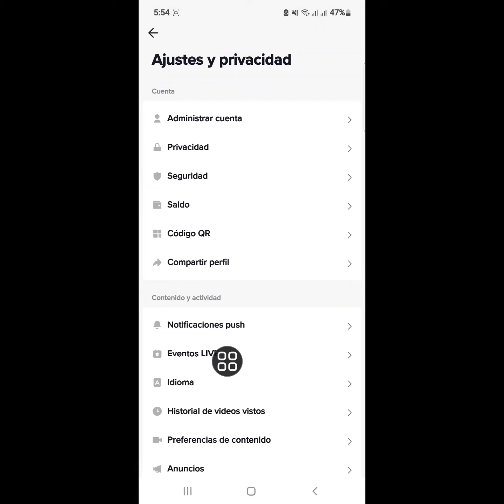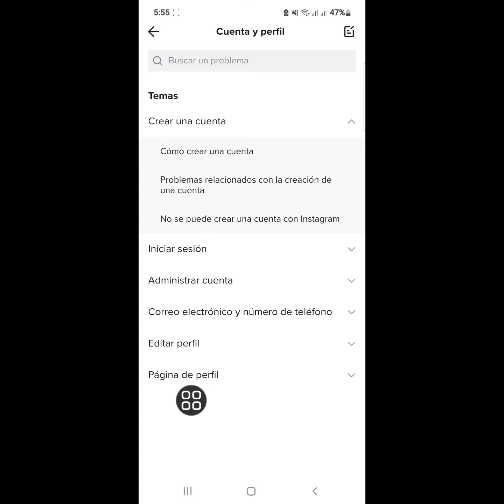Como PONER MI ENLACE en mi perfil de TikTok 2024 | Como PONER un LINK en TIKTOK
Aquí, en este tutorial, le mostraré cómo agregar un enlace a TikTok Bio. Es un método muy simple y fácil. mira este video y aprende cómo desbloquear todos los canales de Telegram. Siga los pasos a continuación sin omitir.